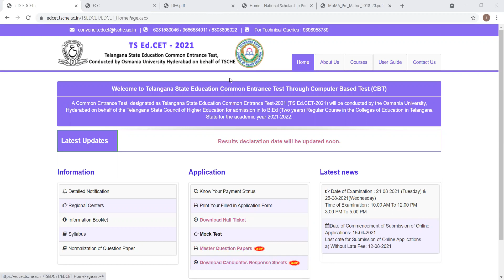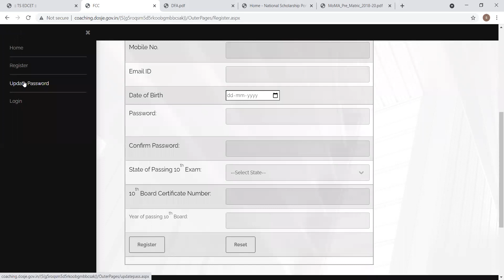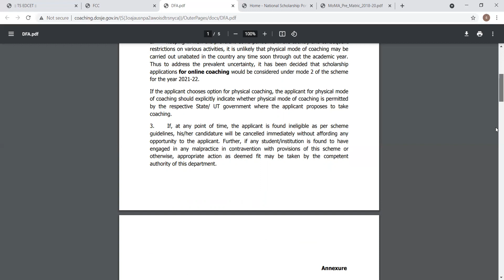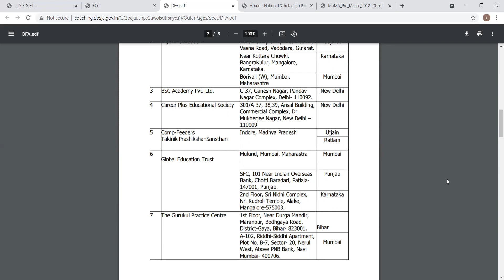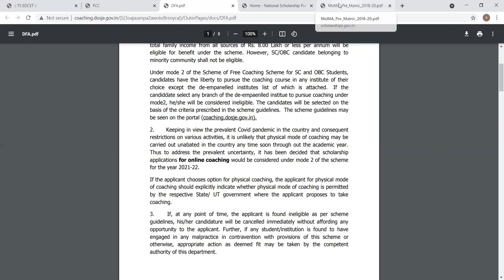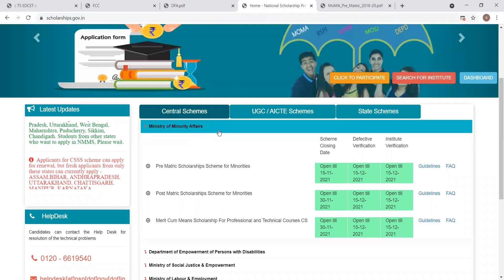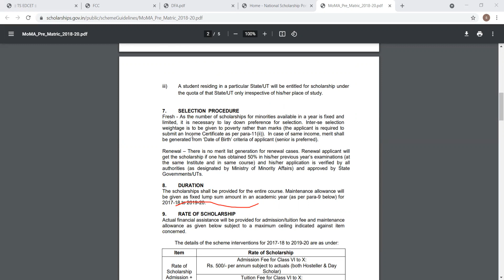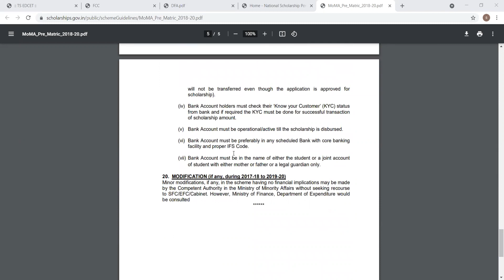FREE COACHING FOR SC/OBC STUDENTS ALL DOUBTS |@thanya2guide |minority scholarship for all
thanya2guide(group)
Thanya2 guide